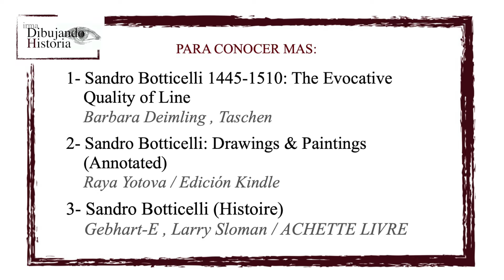16_Boticelli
Sandro Boticelli, "El Gran Sandro", testigo de la llamada "Edad de Oro:  de la Florencia del siglo XV.
Curiosidades, ironía  y misterio mientras boceto su retrato.

Una disculpa anticipada por alguna mala pronunciación,  la dislexia se hace presente gustando de convertirse en la protagonista, siendo en ocasiones siendo difícil de controlar.

ACALARACION
El Guión de este y todos mis videos es creado y redactado con mis palabras en base a una recopilación de información y conocimientos de diferentes fuentes acumuladas a  travez de más de 30 años. Este canal no pretende tener la verdad absoluta sobre los personajes y/o temas expresados, es un espacio de conocimiento y reflexión de historias. En mi opinión,  la Historia en si, no tiene la verdad absoluta.  Es solo una fuente de difusión invitando a la audiencia a reflexionar respetuosamente sus impresiones y puntos de vista.